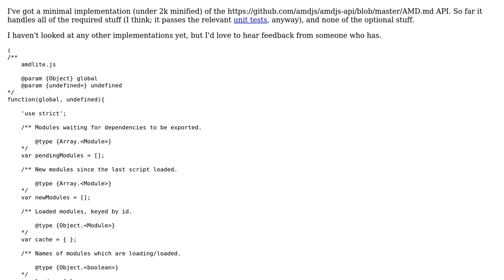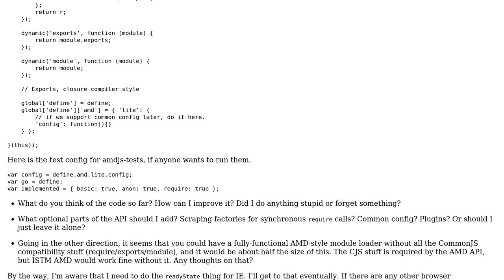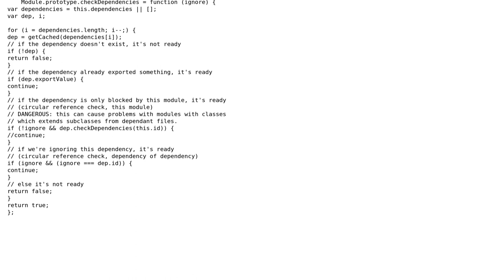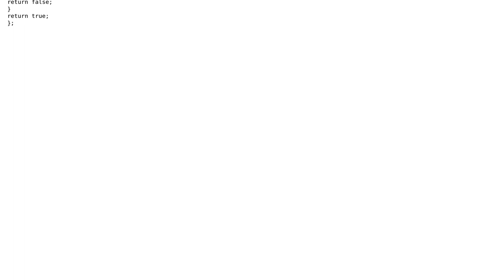Code Review: Minimal but complete AMD implementation (2 Solutions!!)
Code Review: Minimal but complete AMD implementation

With thanks & praise to God, and with thanks to the many people who have made this project possible! | Content (except music & images) licensed under CC BY-SA | Music | Images & others | With thanks to user Rikard user konijn user Dagg and the Stack Exchange Network Trademarks are property of their respective owners. You are responsible for your own actions.